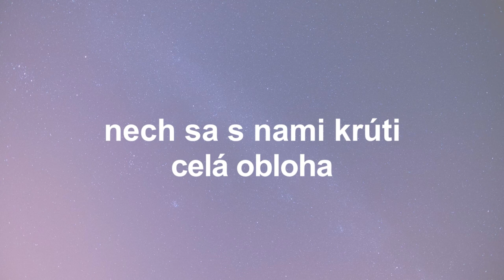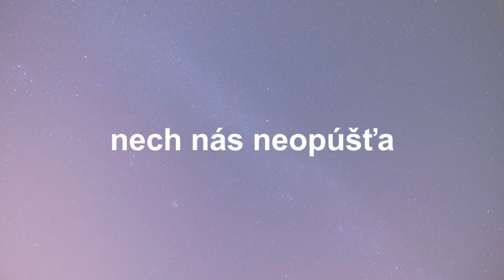GLOD FAMILY, Go go go everry bady, autor Andrej Glod, Saška Glodová a Natashka Glodová Saffery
Spev : Saška Glodová a Natashka Glodová Saffery

Autor piesne: Andrej Glod,
Producent Andrej Glod